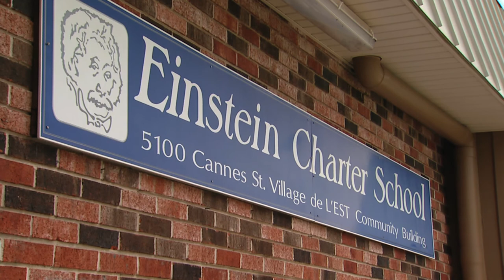NOLA School Complaints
The US city of New Orleans takes great pride in a school system that was almost entirely rebuilt following the destruction wrought by Hurricane Katrina. After the storm so called charter schools came to the area bringing new ideas, new teachers and academically pupils have excelled. But now leaders from the city's growing Vietnamese community have accused city officials of failing their children and they've taken their concerns to the Departments of Justice and Education.